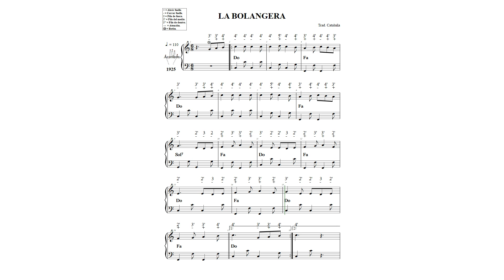LA BOLANGERA N